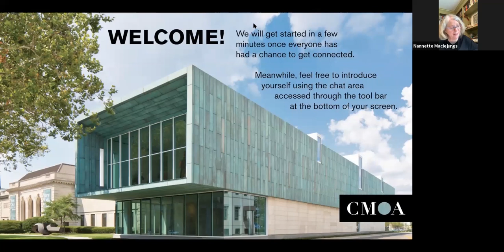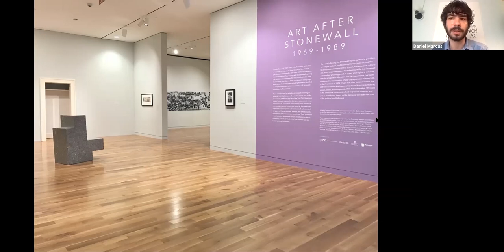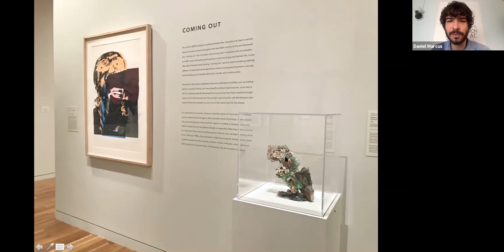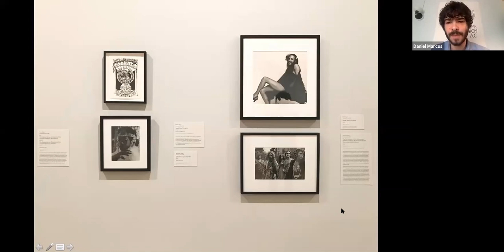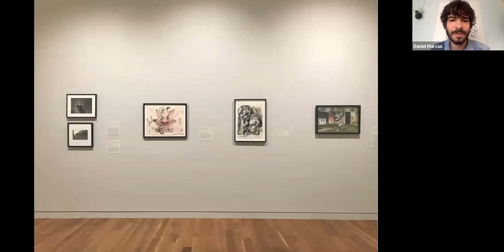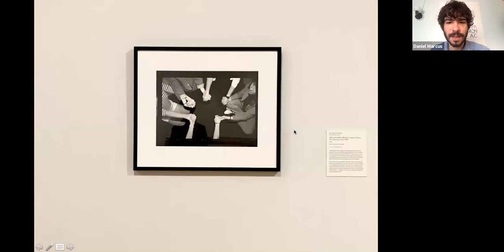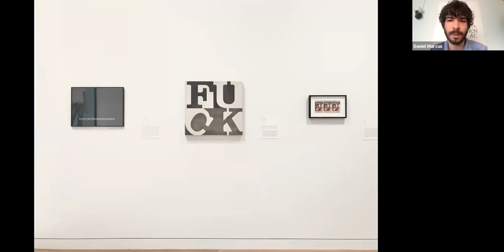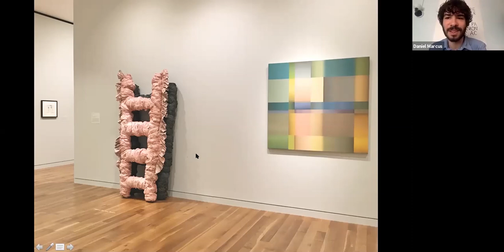Coffee with the Curator: Daniel Marcus, Art After Stonewall